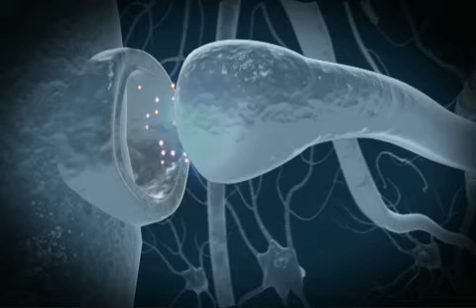MASTER DEPRESSIO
Representació infogràfica de la Malaltia de Depressió,
Programa: La Marató de TV3